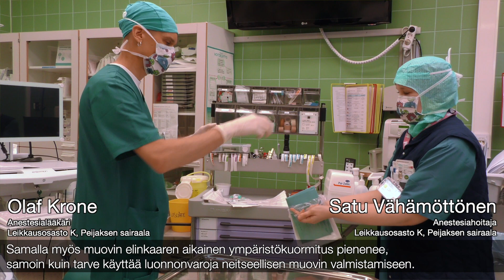Muovit kiertoon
Description